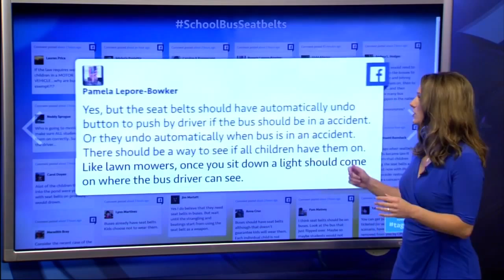Safety official says school buses should have seat belts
Each year, the American Academy of Pediatrics reports 7,200 kids are injured and four kids die in school bus crashes.